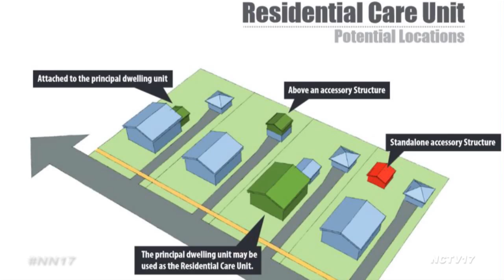A New Way to Live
Meet Luke Koupal, a 23-year-old who enjoys playing video games, watching movies and all things Halloween-but most of all, Luke enjoys living in the comfort of his own home.

Adopted by Matt and his wife when he was just a baby, diagnosed with many special needs, caring for Luke had become part of their daily routine. But as the years passed, they realized there was a reality that needed to be faced.

“Where are they going to live, as we age and he ages where is he going to go? Luke loves living here, his house, with his dog. There are very few group homes and spaces available in Naperville, so we were really stuck as to what to do where was he going to go,” said Matt Koupal, Luke’s father.

Their plan- allow Luke to live somewhat independently, with his parents nearby for support. But the single family zoning codes they currently live under proved to be a problem. So, they teamed up with local not-for-profit Little Friends to help others understand the need for a change in the code.

“Luke is a young man, and as a young man he is wanting to do all the same things that peers his age are doing, he may do them a little bit differently, because he’s impacted by autism. So if you can have a situation where you can carve that piece within the home for Luke to have his own space and to still be a part of the Naperville community, that was incredibly important for the Koupals is that he is able to stay in Naperville, because Naperville was all he knew,” said Kristi Landorf, President and CEO of Little Friends Incorporated.

After trips to the Naperville City Council meeting and Planning and Zoning Commission, the Koupals found success- passing through a residential care unit text amendment that allows families with special needs members to create a separate living space associated with their single family home.

In their case, Luke would live in their current home with caregivers and potential roommates, with his parents in an addition in the back of their house, providing an accessible space as they age, while being present for Luke when needed.

“It gives us and other people like us an economic way of staying within our home as we age in place and provide the best possible care for kids that have a hard time dealing with change,” said Koupal.

Though the text amendment still needs final approval through City Council, the Koupals now have a new hope for their families’ future.

“It means everything to us, for us to be able to go out to dinner without having concerns because other people are there for Luke, for us to have that independence that we had not had, it means the world to us. And as we age our patience, our physical ability is going to decline, it’s just the right thing for my bride and I and more importantly it’s the right thing for Luke,” said Koupal.

City Council will make a final vote on the matter in September or early October.